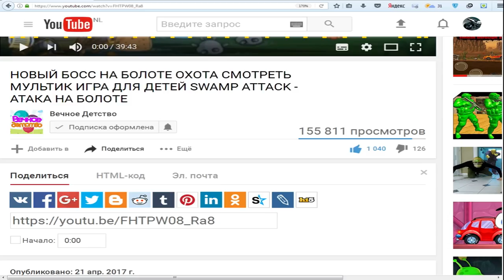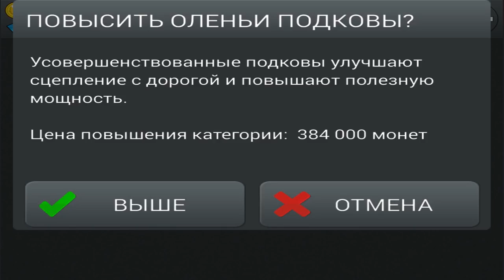РОЖДЕСТВО В ИГРЕ HILL CLIMB RACING 2 ИГРА КАК МУЛЬТИК ДЛЯ ДЕТЕЙ | ФАНИ ГЕЙМС